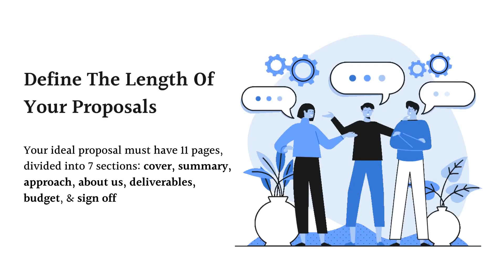How To Close More With Your Sales Proposals In 2020?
Your sales proposal is the face of your organization, & it's the only opportunity to convince your prospects to seal the deal! To learn how to create amazing & solid sales proposals that close, watch the video.